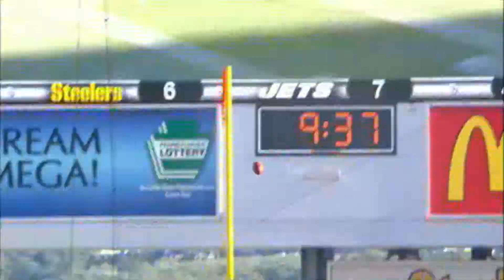NFL on CBS - 2012 - Jets Steelers halftime scoreboard